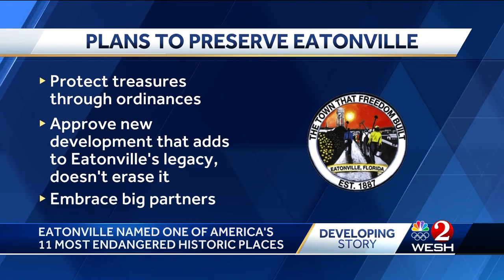Eatonville named one of America's 11 most endangered historical places